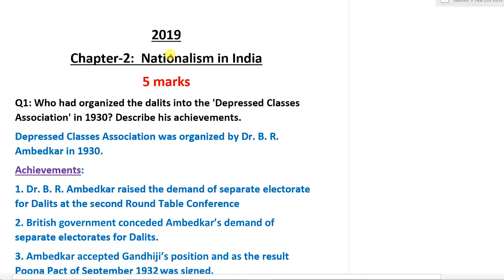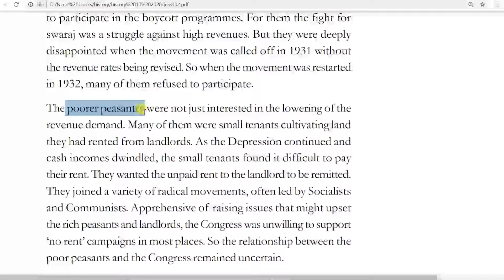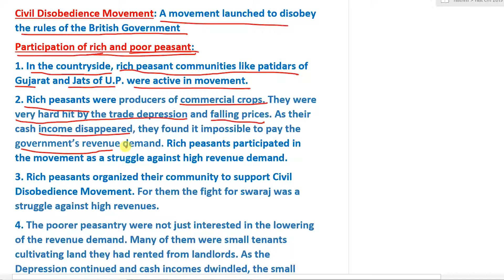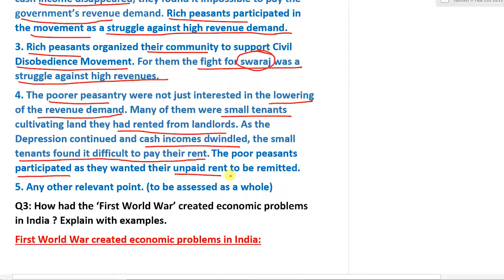History Class 10 | Chapter-2 | Nationalism in India | Previous Year Paper Solved | 2019 | 5 marks Q2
Welcome to CBSE Worldz. In this video we will be discussing CBSE class 10 History Chapter 2 Nationalism in India Questions asked in 2019 Board Exam.
Q2: Define the term 'Civil Disobedience Movement.' Describe the participation of rich and poor peasant communities in the 'Civil Disobedience Movement.'